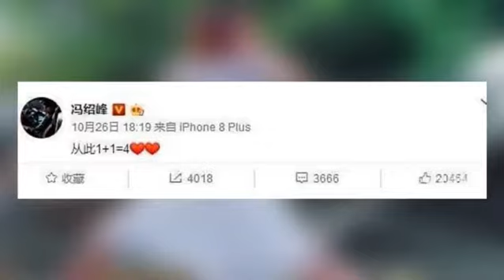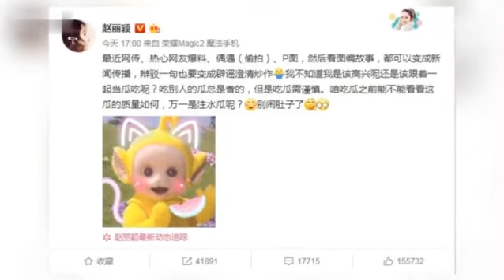冯绍峰发微博1+1=4随后却秒删赵丽颖被猜怀双胞胎[高清]